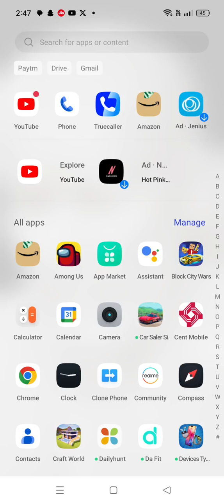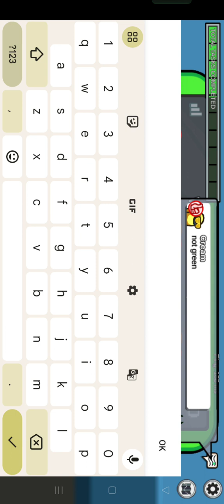sus among us